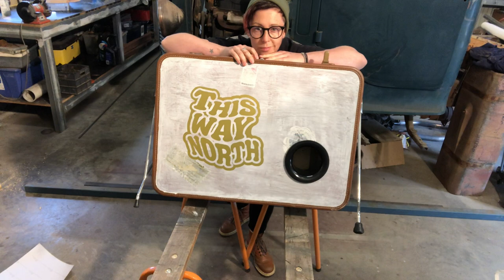DIY Suitcase Bass Drum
My good mate Mitch and I made a suitcase bass drum so This Way North could play acoustic shows. It's turned out better than I could have imagined and has an amazing tone. I'm definitely no expert in the shed... I'm a drummer but here's a little how-to instructional video of how we made it so you can make one too!